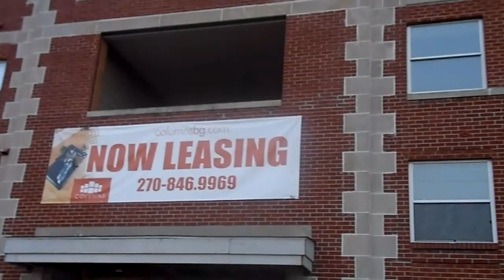BGJHS #5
Through the gym and out the opening behind where the stage was.